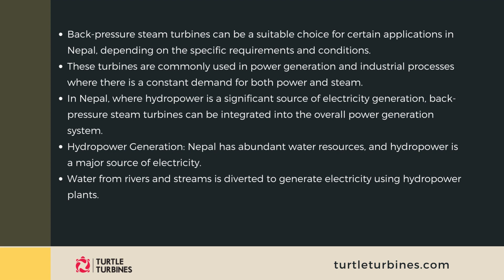Back Pressure Steam Turbines In Nepal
Back-pressure steam turbines can be a suitable choice for certain applications in Nepal, depending on the specific requirements and conditions. These turbines are commonly used in power generation and industrial processes where there is a constant demand for both power and steam.

In Nepal, where hydropower is a significant source of electricity generation, back-pressure steam turbines can be integrated into the overall power generation system.
Hydropower Generation: Nepal has abundant water resources, and hydropower is a major source of electricity. Water from rivers and streams is diverted to generate electricity using hydropower plants.

Steam Generation: In a hydropower plant, water is used to turn a turbine, which generates mechanical energy. This mechanical energy can then be used to drive a steam turbine, converting it into a generator. Steam is generated using the excess heat from the hydropower generation process.

Back-Pressure Steam Turbines: The generated steam, instead of being condensed and reused, is directed to a back-pressure steam turbine. These turbines are designed to operate under higher pressure and temperature conditions. The steam expands in the turbine, generating rotational energy that drives a generator to produce electricity.

Power and Steam Supply: The electricity generated from the back pressure steam turbine is supplied to the grid for general use. Simultaneously, the steam exhausted from the turbine can be utilized for various industrial processes that require heat or steam, such as district heating, industrial drying, or cogeneration applications.

Benefits of Back Pressure Steam Turbines:

Utilization of excess steam: By utilizing the steam that would otherwise be wasted, back-pressure steam turbines increase the overall efficiency of the power generation process.
Cost-effective: The simultaneous production of electricity and steam can lead to cost savings, particularly in industries where there is a constant demand for both.
Reduced environmental impact: Back-pressure steam turbines help optimize energy use, leading to lower greenhouse gas emissions and a smaller ecological footprint.
Turtle Turbines supplies back-pressure steam turbines from the range of 50kW to 3000 kW within India and abroad.